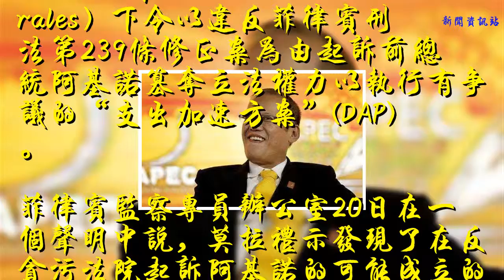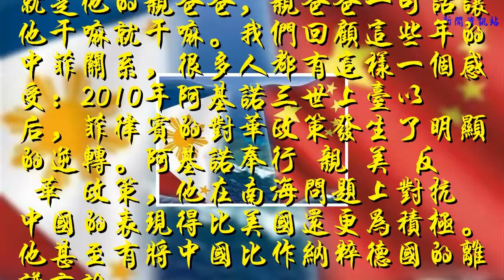阿基諾被起訴！杜特爾特：我將砍他的頭，讓正義得到伸張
菲律賓監察專員莫拉禮示（Conchita Carpio Morales）下令以違反菲律賓刑法第239條修正案為由起訴前總統阿基諾篡奪立法權力以執行有爭議的“支出加速方案”(DAP)。
菲律賓監察專員辦公室20日在一個聲明中說，莫拉禮示發現了在反貪污法院起訴阿基諾的可能成立的證據。監察專員說，該起訴源于非法簽發第541號“國家預算通令”以執行涉及720億比索（約合87.4億元人民幣）公款的“支出加速方案”。
當被要求對起訴阿基諾一事置評時，菲律賓總統杜特爾特在一則短訊中說，“我將砍他的頭，讓正義能得到伸張。”

阿基諾除了因“支出加速方案”遭起訴貪污腐敗罪外，還因在44名特警隊員慘遭圍攻身亡的“馬馬薩帕諾事件”中違反了相關法案，被起訴“篡奪職權”罪及叛國罪。
當前，阿基諾已被禁止離境。菲律賓司法部提醒所有國際港口的移民官員監視菲律賓前總統阿基諾。
看到這里，相信很多網友心情愉悅，恨不得阿基諾早日被定罪，好被杜特爾特砍了他的頭。
因為大家都清楚阿基諾三世，整個從政期間出了名的親日親美，美國就是他的親爸爸，親爸爸一句話讓他干嘛就干嘛。我們回顧這些年的中菲關系，很多人都有這樣一個感受：2010年阿基諾三世上臺以后，菲律賓的對華政策發生了明顯的逆轉。阿基諾奉行 親 美 反 華 政策，他在南海問題上對抗中國的表現得比美國還更為積極。他甚至有將中國比作納粹德國的離譜言論。

讀者們，阿基諾三世這顆腦袋該不該砍，說說你們的看法！